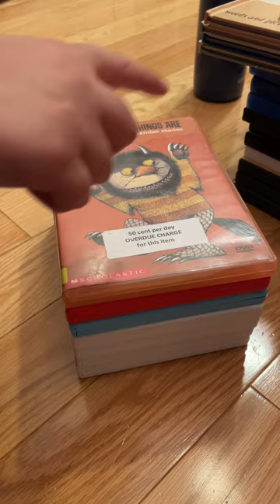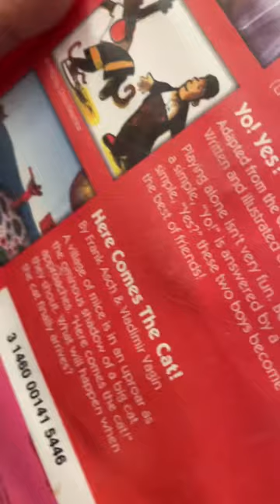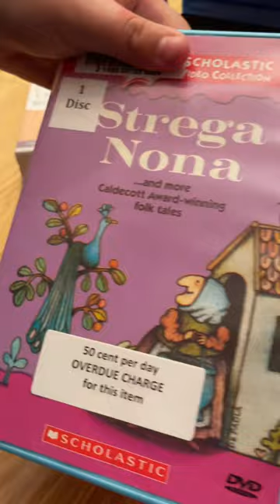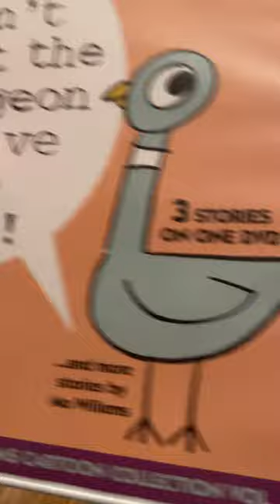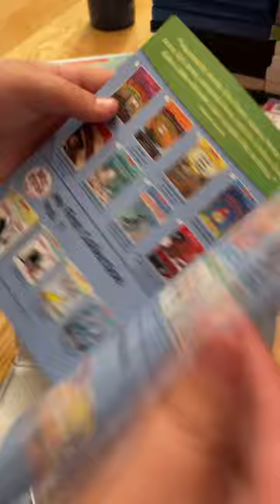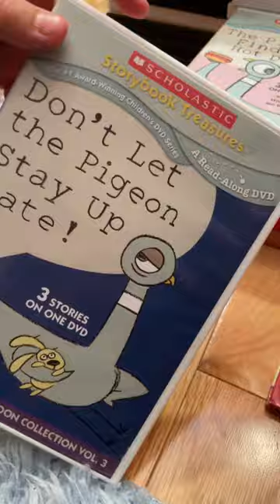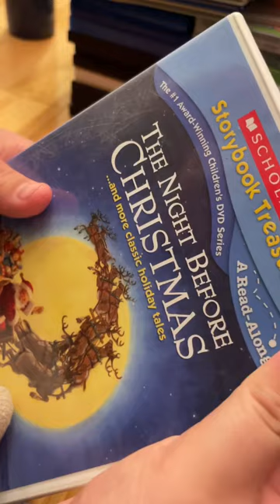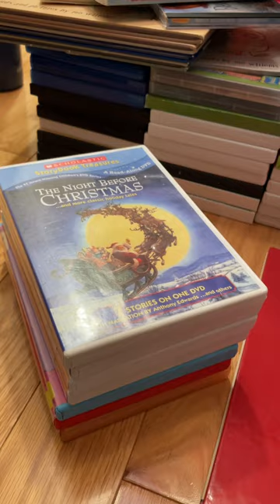My Scholastic Video Collection Review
This is a review of my Scholastic Video Collection, which consists of DVDs chock-full of animated picture books. For instance, “Chicka Chicka Boom Boom” by Bill Martin, Jr., or “Where the Wild Things Are” by Maurice Sendak. There is even “Don’t Let the Pigeon Drive the Bus,” by Mo Willems. These DVDs were distributed by New Video, an independent video company in Santa Monica, California. They started releasing these videos in 2001, and have been around since that year. A reason I like these is because it includes one of my favorite books, “Strega Nona,” by Tomie DePaola. Another reason why I like this set is because it includes the interviews with the authors and illustrators of the set - if they’re still alive of course - like Don Freeman or Tomie DePaola. I hope you enjoy the show and have fun with Scholastic and their amazing video collection. 📖📚📔🕊️🦅🦆🦜🐻🦡🦊🐗🦬🐂